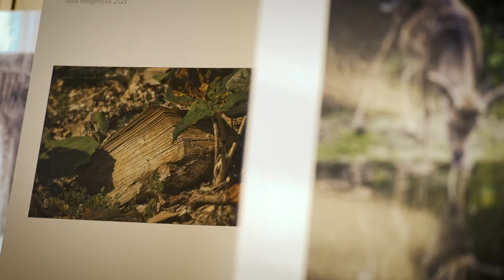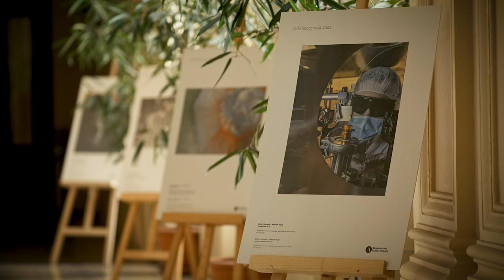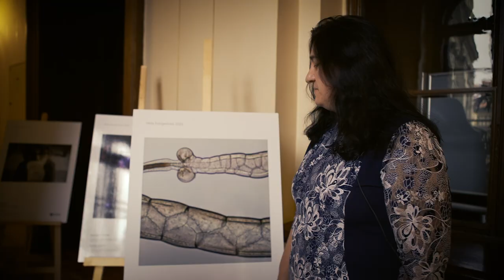Věda fotogenická 2021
Představení výherních fotografií soutěže Věda fotogenická 2021, které se účastní zaměstnanci Akademie věd ČR. Více informací na